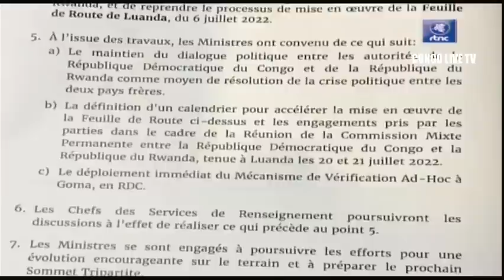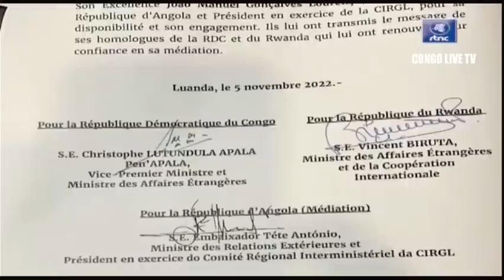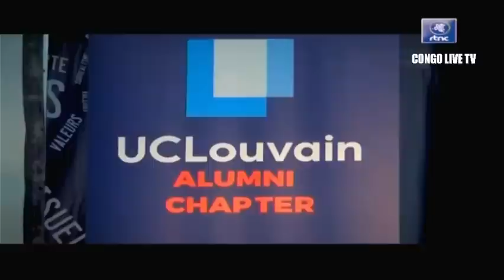🔴RDC : SUIVEZ LE GRAND JOURNAL DE CE DIMANCHE LE 06.11.2022 RTNC EDITION 13H30